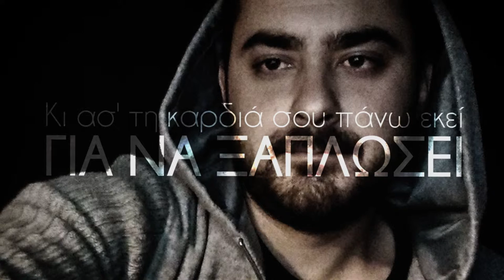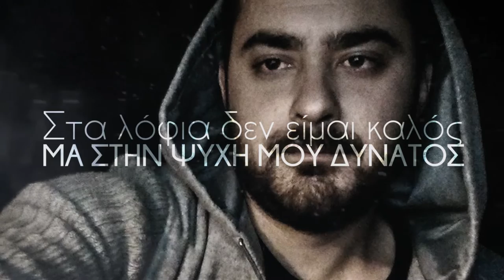Μανώλης Κοντοπάνος - Αδερφέ Μου © 2017 | Official Lyric HQ Video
Μάνος Κοντοπάνος - Αδερφέ Μου © 2017
Στίχοι/Μουσική: Μάνος Κοντοπάνος
Οργάνωση Παραγωγής: Μάνος Κοντοπάνος

αν σας άρεσε το βίντεο!!!

Όσα ήθελες να πεις και δεν σε αφήσανε.
Όσα έχεις ονειρευτεί, σε σταματήσανε.
Κι αν δεν μπορείς με τι να πεις αυτά που νιώθεις,
πάρε στυλό και ένα χαρτί, να τους τρομάξεις, σ' το χω πει,
και άσ' την καρδιά σου πάνω εκεί, για να ξαπλώσει.

Ξέρω πώς πέρασες πολλά, μα δε σταμάτησες.
Από μικρό παιδί γελάς, όσο κι αν έκλαιγες.
Κι ένα συγνώμη αδερφέ μου δεν σου είπα.
Στα λόγια δεν είμαι καλός, μα στην ψυχή μου δυνατός,
συγχώρα με για όλα αυτά που δεν σου είπα.